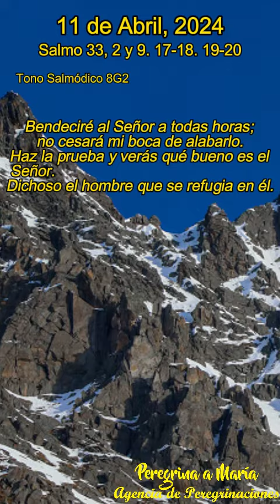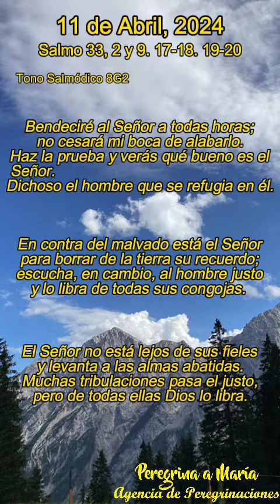Salmo responsorial cantado de Hoy Tono Salmódico 8G2, 11 de Abril, 2024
Salmo 33 Al rezar este salmo, el cristiano puede escuchar en él la voz de la Sabiduría de Dios, Cristo, o de la Santísima Virgen, que dio asimismo testimonio de la forma de actuar de Dios (cfr Lc 1,46-55). (Comentario de la Biblia de la Universidad de Navarra)